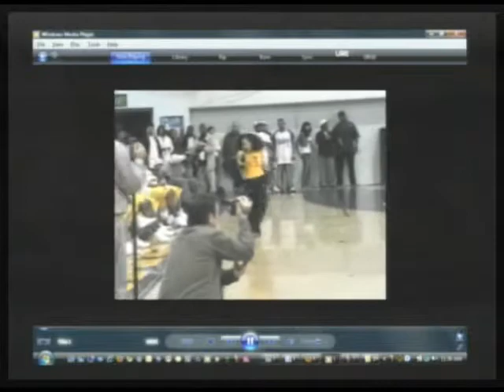Reigndrop Lopes, and Kiearah Figueroa @ Pax Stereo Ladies Day (Pt 8/18)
Morning Coffee with Mario Talk Show Series: Wow! Today is a wonderful day in the neighborhood! Our female guests today are OFF THE CHAIN! Kiearah Figueroa, and Reigndrop Lopes ("HipRock" artist and sister of the late Lisa Lopes) join comedian TreLuv for a morning blessed by plentiful estrogen.  Thanks again to Tuesday's Girls, who are always so much more than eye candy. We had to let the news and sports go this morning, the ladies were simply too much to turn away from. But can you blame us! Take a look! (07-12-10) PART 8 of 18 -- THIS IS A PARTIAL EPISODE